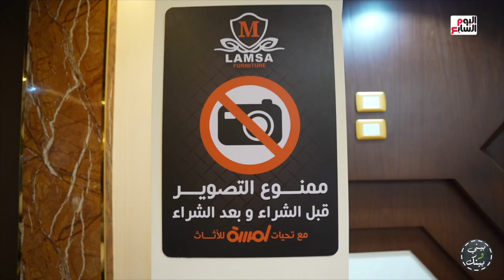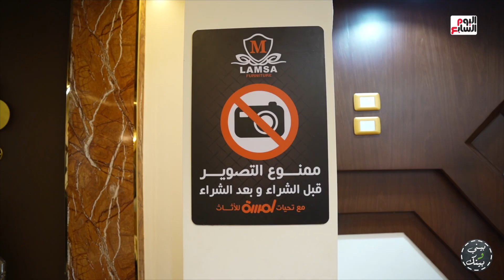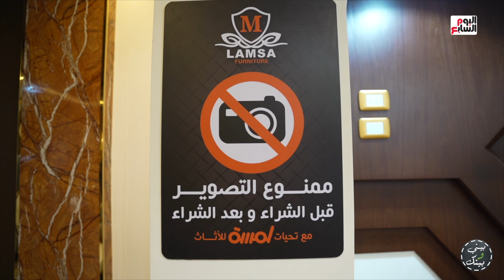اكتشفنا أفضل وأكتر مكان سري للأثاث الدمياطى الأصلى وبأسعار أقل من نص قيمته